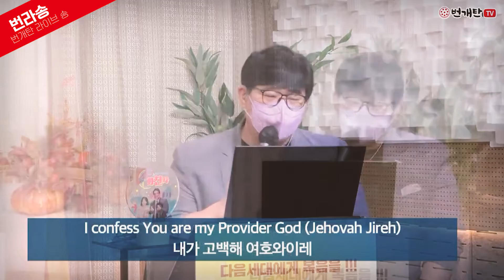[Live Song] 주가 일하시네, 예수우리왕이여 (찬양: 김정석)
번라송!! 번개탄 라이브송은
번개탄TV 정규방송에서 함께 했던 찬양입니다.

곡제목: 주가 일하시네, 예수우리왕이여
찬양: 김정석